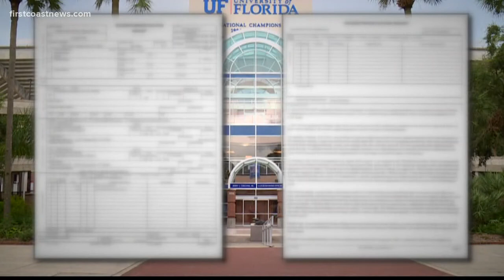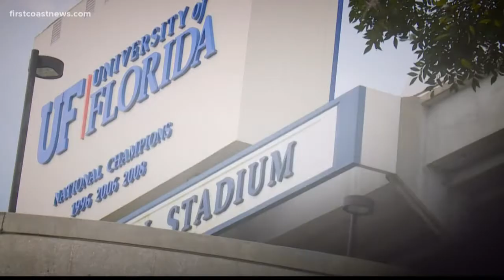EXCLUSIVE: Conflict between UF Gator football players, locals dates back months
The report says an alleged gambler told police he had a good relationship with C'yontai Lewis and another University of Florida football player. He said he gave them discounts on rental cars at Enterprise, according to the report.